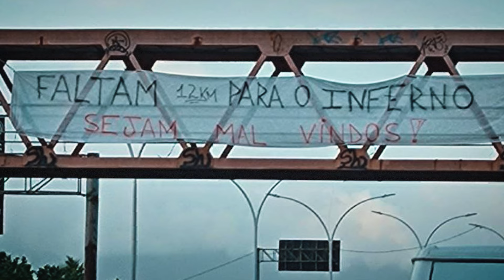Top 10 PIORES Mosaicos do Futebol Brasileiro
Galera que ultimamente os mosaicos vem ganhando um protagonismo maior nas festas das arquibancadas do brasil inteiro isso é fato, torcidas que literalmente são especialistas no quesito e faz um mosaico mais bonito do que o outro, mas e quando eles não saem do jeito que todo mundo esperava, pois é isso que vamos ver no vídeo de hoje que é os piores mosaicos do brasil.

Vamos lá:

E pra começar o vídeo vamos falar de um dos mosaicos que era pra ser um dos mais bonitos do ano de 2022, o Corinthians time da casa enfrentava pela final da copa do brasil no jogo de ida o flamengo, a torcida como sempre correu pra apoiar a equipe das arquibancadas com uma vibração incrível no estádio e não podia faltar é claro um mosaico que era prato chefe na torcida do timão e na previa antes do jogo tava tudo incrível, ate chegar na hora do jogo e tudo começar a dar errado.

Mas se você duvida que tem piores do que esse eu sinto em dizer que você esta errado, se liga nesse feito pela torcida do fluminense em homenagem a Pedro Scudieri torcedor do flu.

E não saindo do rio de janeiro, não poderíamos deixar de falar da obra de arte feita pela torcida do flamengo, foi contra o Athlético Paranaense no ano de 2017 pela libertadores da américa que o torcedor do flamengo fez uma recepção incrível ao time da gávea com um mosaico gigante no maracanã porem parece que a pintura do desenho do maior ídolo da nação não estava muito saudável.

E continuando falando do flamengo vamos para o ano de 2022, especificamente pro jogo de volta das oitavas de final da copa do brasil daquele ano.

E saindo da torcida do flamengo vamos agora para a do palmeiras que fez um lindo mosaico com as iniciais SEP do clube na partida contra o santos no Pacaembu no ano de 2019 pela 5º rodada do campeonato brasileiro e o que era pra ser uma arte bem facil e bem feita acabou se virando em algo ilegível e motivo de piadas.

E ainda falando dos mosaicos alviverdes temos é claro a arte na semifinal da copa do brasil de 2018, aonde o palmeiras recebeu o cabuloso no allianz parque, um jogo importante pedia um mosaico especial porem não saiu como planejado.

E se falamos do palmeiras com certeza a gente tem que voltar e falar  do Corinthians que refrisando é uma torcida que fazem muito bem os seus mosaicos, mas esse em 2014 contra o são Paulo ficou muito esquisito.

Ainda falando de Corinthians e eu juro, não estou perseguindo o clube, mas não dava pra não colocar o talvez pior mosaico da história do clube, foi contra o Joinville, na Arena Corinthians que os torcedores alvinegros fizeram um mosaico impossível de decifrar.

Saindo do pé da torcida do Corinthians vamos agora falar desse mosaico bem estranho feito pela torcida do santos no ano de 2023 contra o são Paulo na vila Belmiro.

Agora vamos pro norte do brasil falar do maior clássico da região, remo e Paysandu o famoso clássico RE-PA, foi no dia 25 de agosto de 2019 que a torcida do remo veio com um mosaico com duas letras da inicial do clube enquanto isso do lado do Paysandu eles traziam uma provocação em referência a maior goleada de 7 a 0 no clássico.

Um abraço🤗🤗🤗